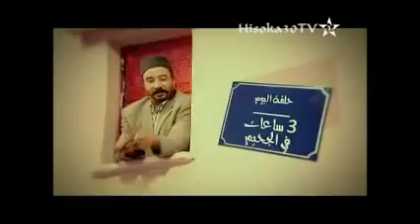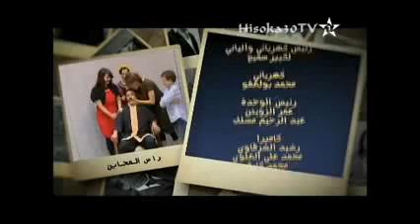RASS LAMHAYEN Ep 25 راس المحاين الحلقة